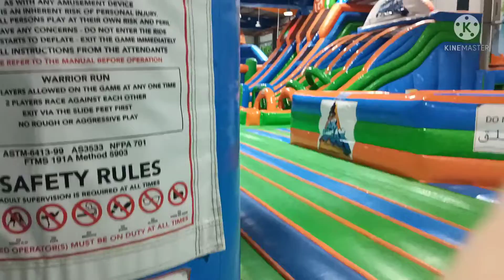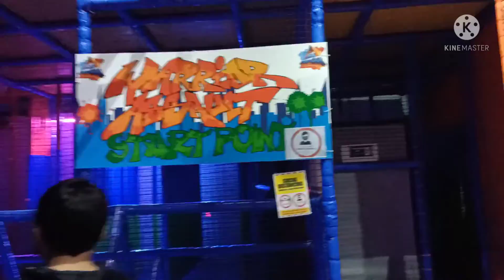GOING TOO DUBAI PALARUAN)PART1#vlog70